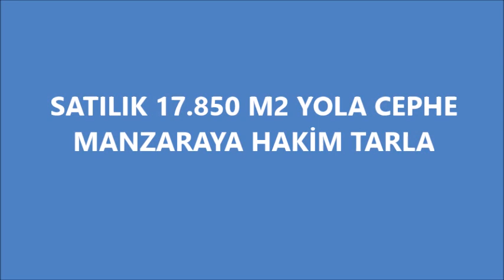Satılık 17.850 m2 yola cephe manzaraya hakim konumda tarla.Gönen/Bayramiç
ŞABAN KAYA